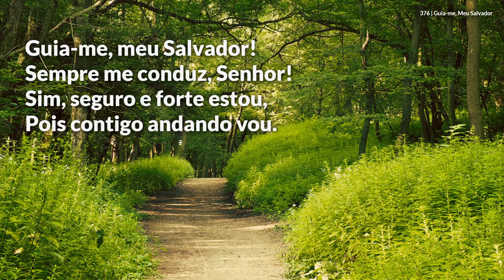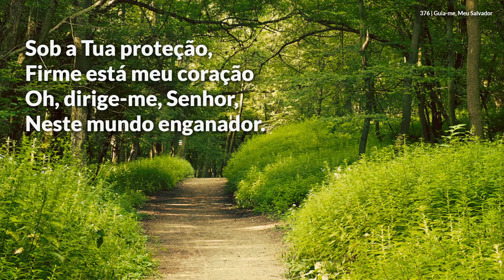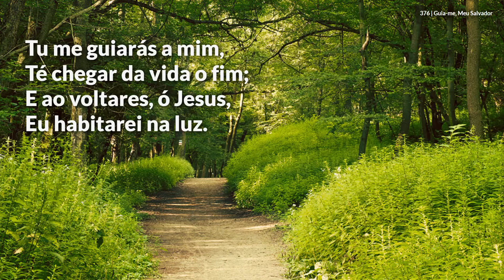Hinário Adventista • Hino 376 - Guia me, Meu Salvador